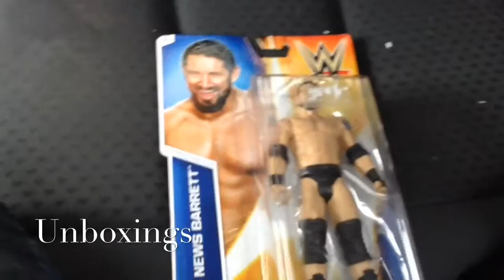Dealing with a stalker